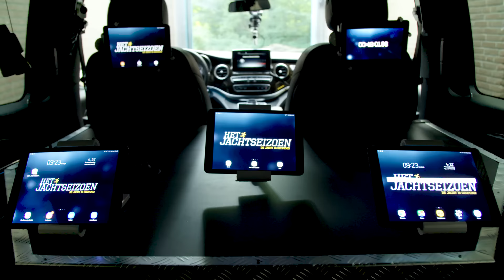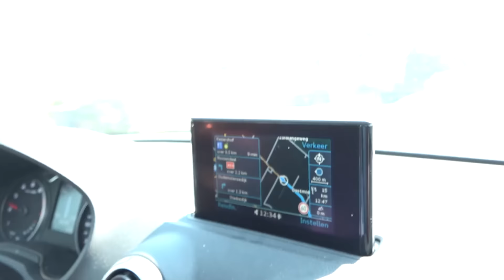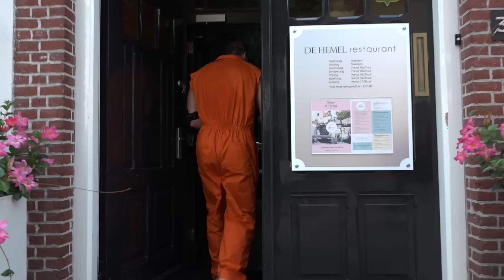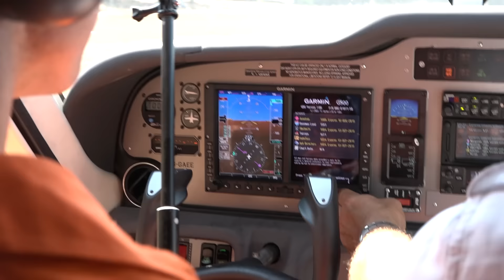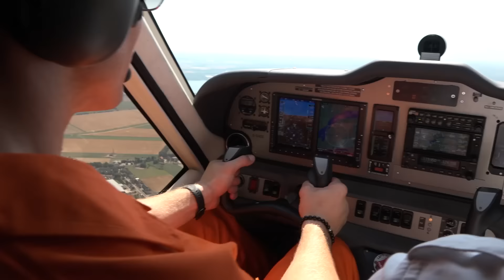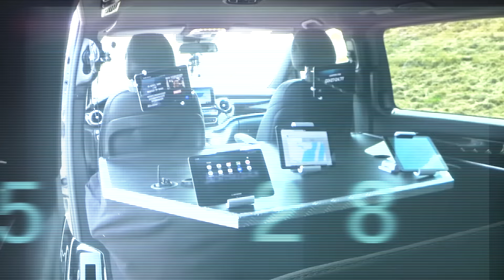Rico Verhoeven op de Vlucht - Het Jachtseizoen '18 #2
In Het Jachtseizoen nemen Giel, Thomas en Stefan het iedere week op tegen een nieuwe uitdager. Wie blijft er uit handen van StukTV?

Voiceover: Daniël Lippens

Mede mogelijk gemaakt door: Samsung Nederland